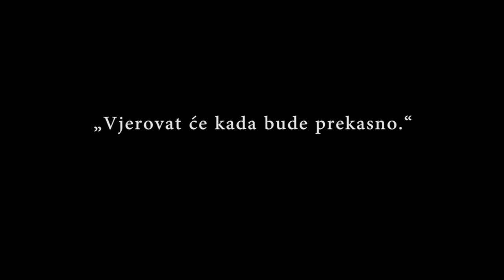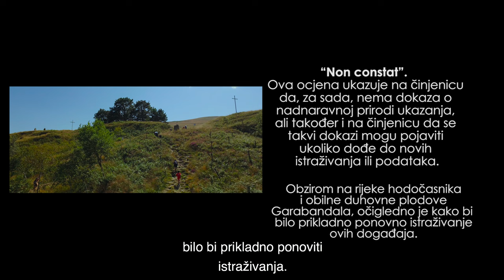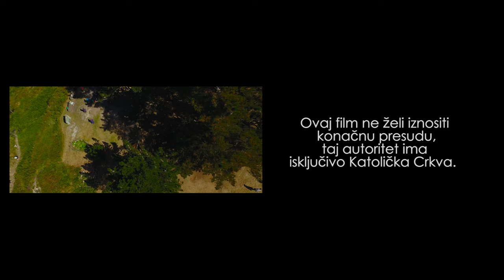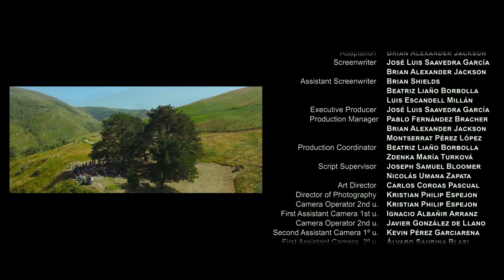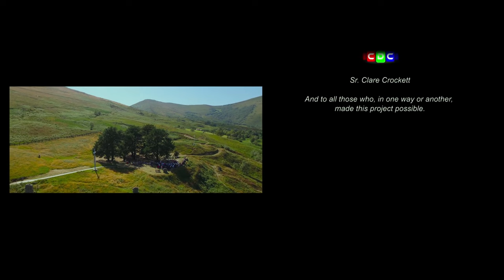„Garabandal, samo Bog zna“, cijeli film na hrvatskom jeziku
18. srpnja, 1961. u San Sebastian de Garabandalu, malom selu na sjeveru Španjolske, četiri djevojčice - Conchita, Jacinta, Mari Loli i Mari Cruz tvrde da im se ukazao Arkanđeo Mihael. Nekoliko dana kasnije, 2. srpnja 1961. godine ukazuje im se Gospa Karmelska. Nakon tog prvog susreta Gospa ih je posjetila više od dvije tisuće puta. Seoski župnik, otac Valentin i brigardir civilne straže, g. Juan Álvarez Seco, iznenadno postaju protagonisti golemog događaja. Bore se kako bi našli istinu, dok se istovremeno suočavaju sa zamršenom hijerarhijom i neprestano rastućim brojem ljudi koji stižu u malo selo u potrazi za odgovorima.